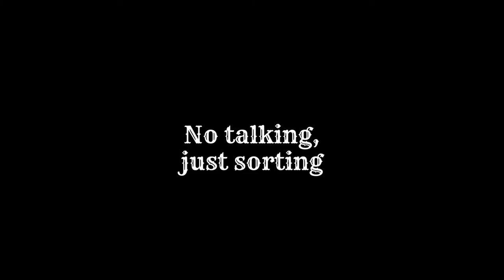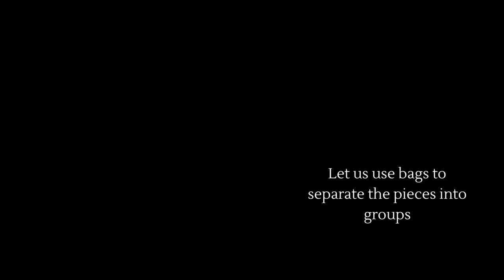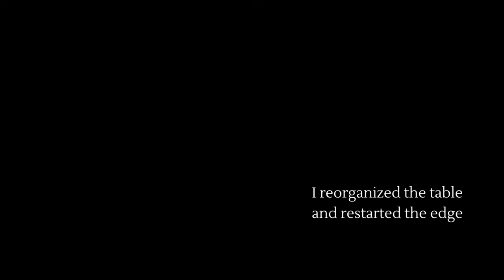ASMR EVE - Unwind with a Puzzle pt.2 (No Speaking, Shuffling Pieces, Finger Tapping..)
Do you feel overwhelmed or anxious? Solving a jigsaw puzzle is the perfect distraction to ease your mind from worries with the rhythm of sorting.  So sit back, let go of your worries for a while, and focus on the soft, rhythmic sounds of making a puzzle.

This video includes soft talking, tapping, and sorting jigsaw puzzle pieces. There are birds quietly chirping in the background and it gets softer and softer!

Clicking the bell to get the notifications would make my DAY! That way you won't miss out on any of our content. Also, I'm really enjoying making reels and stories which are now available on YT - come and check it out!

As content creators, we pour our hearts into our videos. If we lived in the same neighbourhood, would you invite me to try out a new tea shop? In lieu of meeting in person, would you buymeacoffee?!

Puzzle used in this video:
Eurographics Puzzles: Great wave of Kanagawa by Katsushika Hokusai

- ASMR Eve